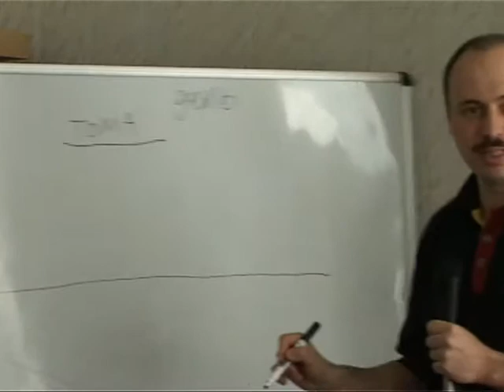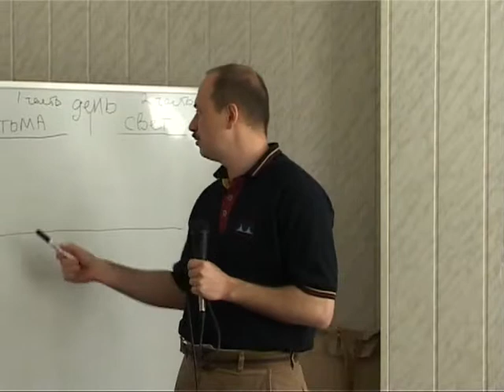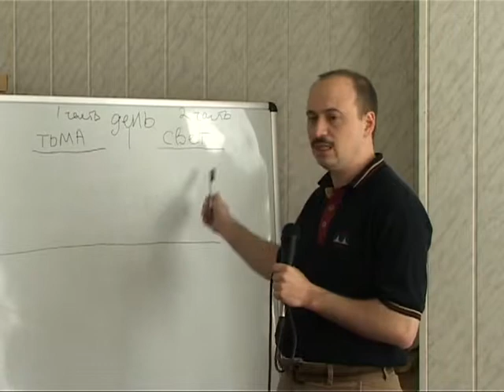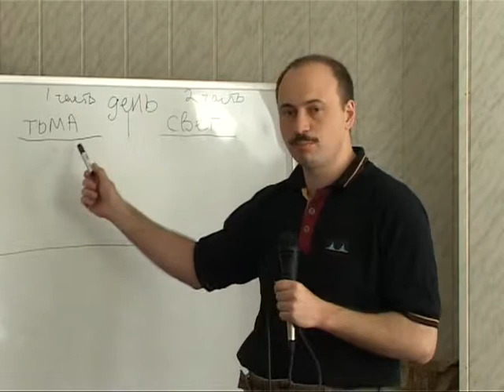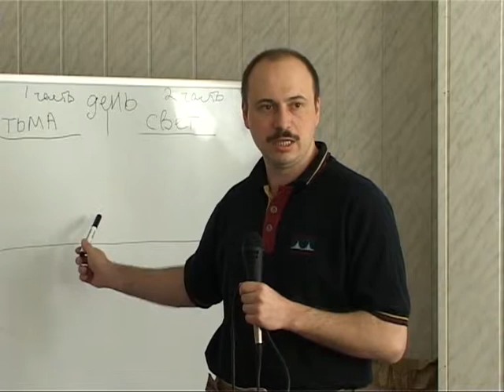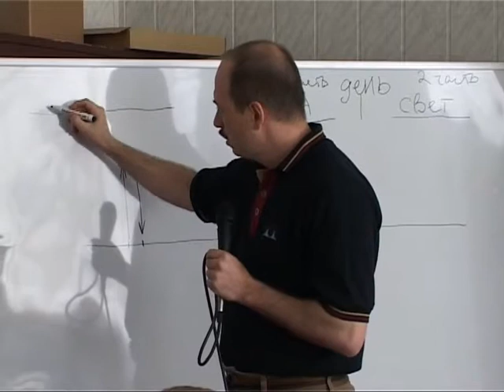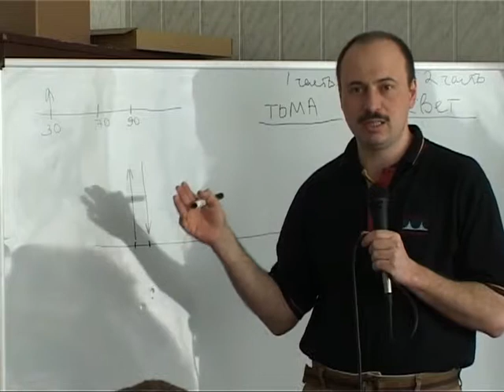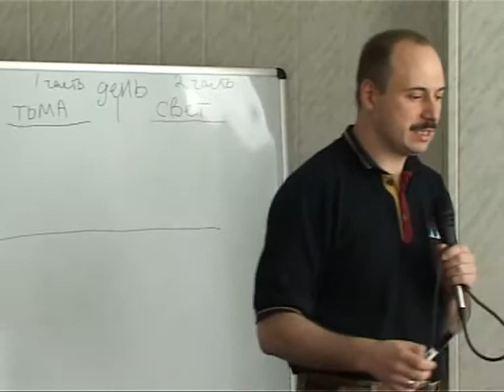МЕБИ Леонид Вассерман "Мессианские пророчества и Израиль" Урок 3